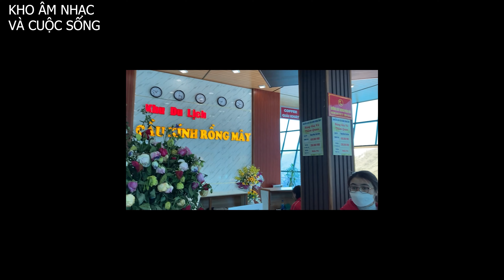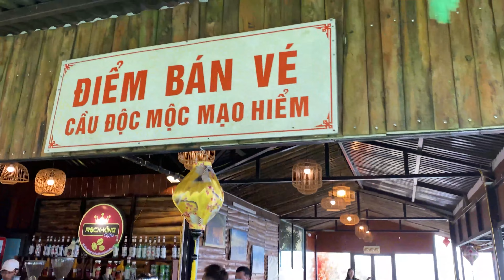CẦU KÍNH RỒNG MÂY TRÊN ĐÈO Ô QUÝ HỒ LAI CHÂU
Cầu kính Rồng Mây nằm ở độ cao 2.200 m so với mực nước biển, thuộc Khu du lịch cầu kính Rồng Mây ở xã Sơn Bình, huyện Tam Đường, tỉnh Lai Châu, cách thị xã Sa Pa khoảng 17 km, cách trung tâm huyện Tam Đường khoảng 30 km. Đến đây, du khách sẽ có những trải nghiệm hết sức thú vị như đi thang máy trong lòng núi, săn mây, chụp ảnh cùng những khung cảnh núi non hùng vĩ vừa đẹp, vừa nên thơ.